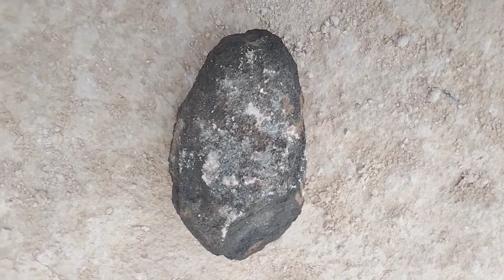Break a stone with a big Hammer